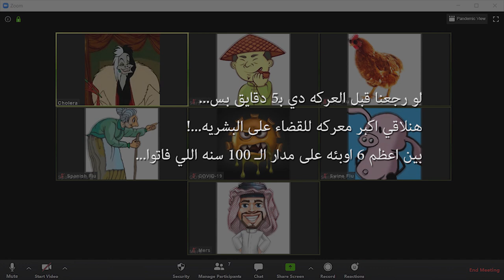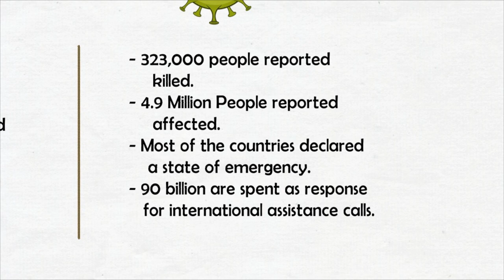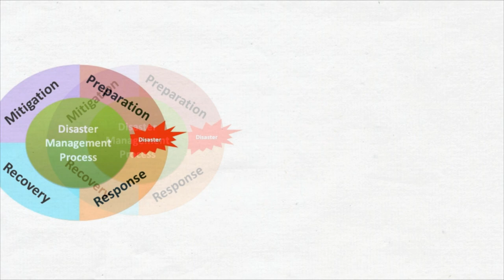NSCI SP2020 - 05 COVID 19 Disaster Management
Type: Final Project

Group Number: Group 5

Video Title: COVID 19 Disaster Management Process

Drama Type: Sarcastic

Idea: Pandemics over the previous 100 years, focusing on COVID 19 Disaster Management Process for the current period

Group Members: Saja Saeed, Salma Samy, Andrew Safwat, Liza Moris, Eman El-borie, and Walaa Badr
Editing: First part: Andrew Safwat, Second part: Saja & Salma
Research: All Members :
Script: Saja, Salma, and Liza
Voice Over: First part: All members, Second Part: Liza